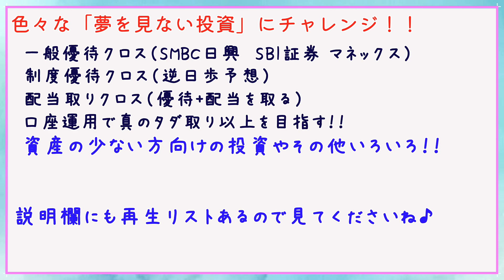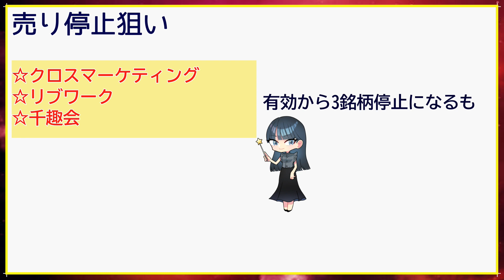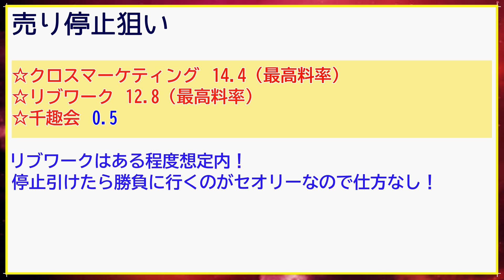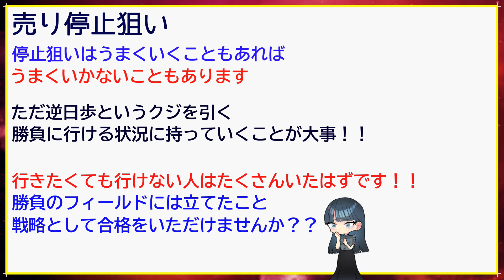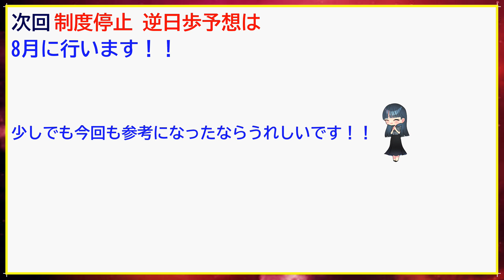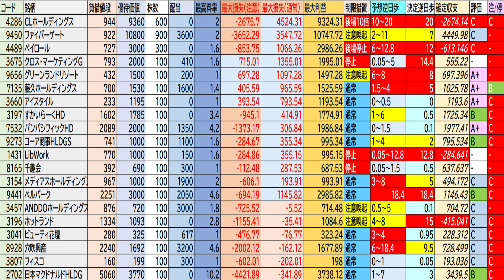【優待クロス】6月 制度クロス 全貸借銘柄 逆日歩予想 回顧 結果はどうなったのか？？停止狙いはハマらず！制度信用 逆日歩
結果だけ
4:53～

今回は、「権利付き最終日前日」に投稿した「逆日歩予想」の結果発表です！
お世辞にも狙い通り！とは言えない内容ですが、ダメだった部分も含めて、回顧していきます！！
※AI音声と収録の2種類音声です！

ビタセンでは
回収可能な資金を回転させて利益を狙う
アグレッシブな優待クロス取引を中心に展開！！
これを戦略的優待クロスとしております！
年間1億円の回転資金を目指します！
一般信用クロス（SMBC日興 SBI証券）
制度信用クロス（逆日歩予想に自信あり！）
レバレッジ取引（消費者金融の無利息活用！）
配当取りクロス（制度の配当調整額の差と所得税の配当控除制度を利用したクロス）
逆日歩クロス（優待ではなく逆日歩で譲渡益獲得を狙う）
売却現金化（フリマ　オークションで現金に交換）
口座運用（真のタダ取り以上を狙う！）
さらに
高配当個別株投資（連続増配企業・インフラファンド・銀行株）
投信積み立て（S＆P500 全世界株式 日経平均連動）
あらゆる方法を駆使し、株価の値動きにとらわれずに利益を上げる手法を研究しております！！
毎週　火曜日（SBI証券全銘柄評価）※SBI証券未実施時は初心者向け動画に差し替え
月末週末（制度検討用資料　逆日歩予想）※逆日歩1日時のみ
毎週末（初心者の方向け動画やその他投資に役立つ情報）

少しでも共感していただける方はぜひ

※投資助言は行いません
セミナー　情報商材への勧誘　誘導は行いません
またそれらの勧誘も受けません